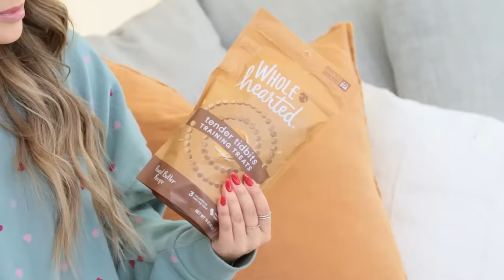MY *NEW* DOG! Everything I Bought For Coconut!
--New year, new gear! Had so much fun doing a new dog haul!